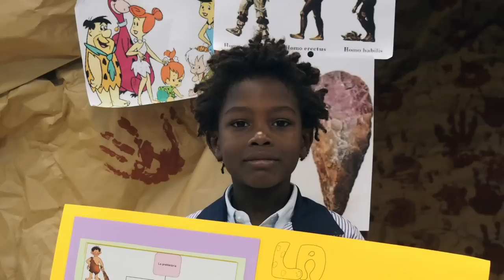P5 La Prehistòria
P5 Treballem per projectes: la Prehistòria